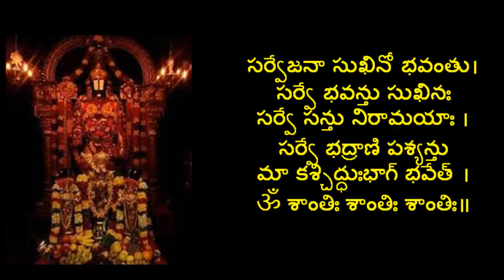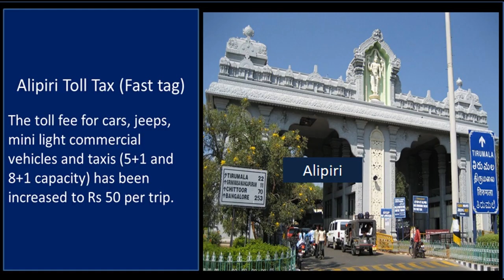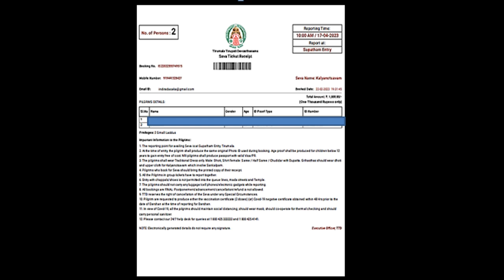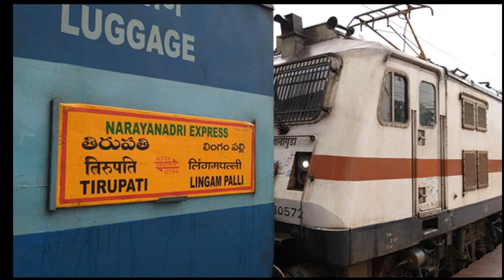Tirumala Kalyanam /తిరుమల కళ్యాణం Tickets BookingYela Dress Code Darsanam Full Detail@Indira's Kn&Lg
IndirasKitchen&Living TirumalaKalyanamTicketsBookingYela/తిరుమలకళ్యాణంDressCodeDarsanamFullDetail